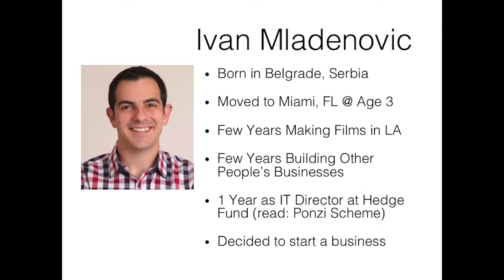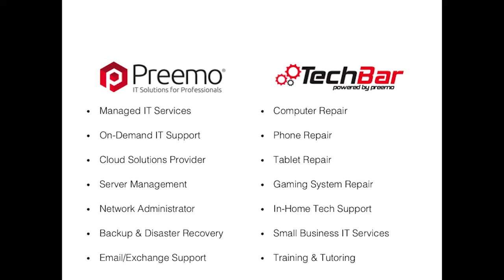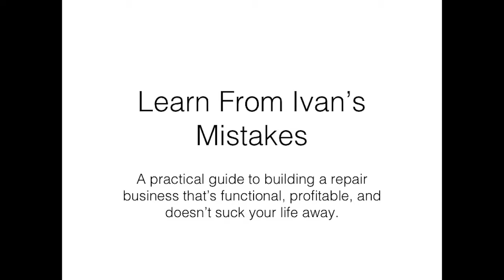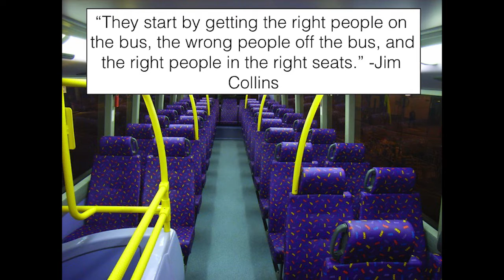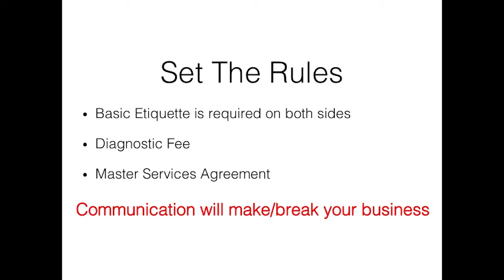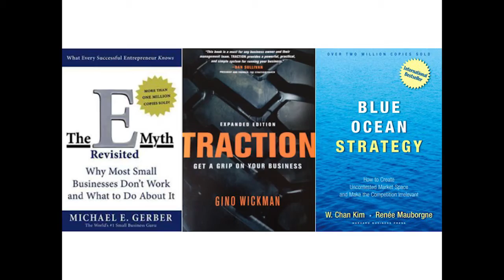Paths to Profitability Critical Business Decisions with TechBar’s Ivan Mladenovic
Ivan Mladenovic shares his triumphs and his failures from his years starting and growing his electronic device repair business, TechBar and his IT services business, Preemo